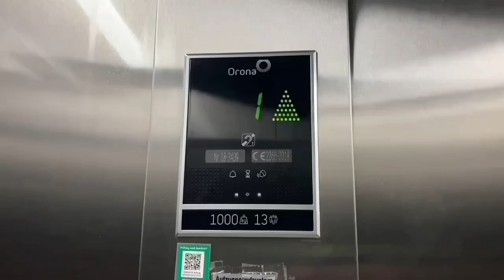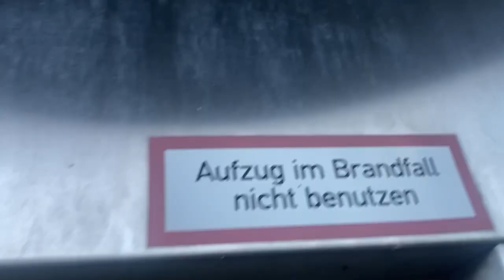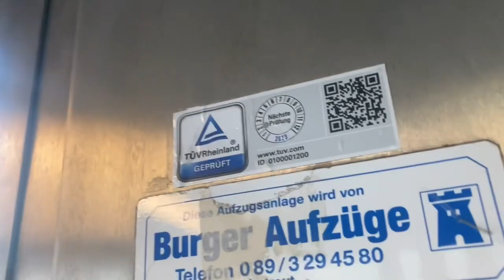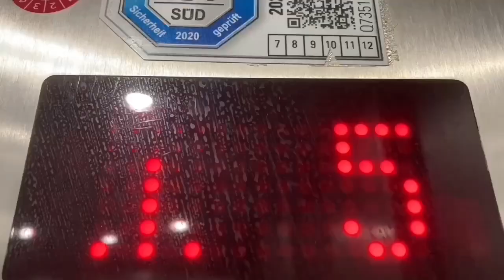2002 Burger Hydraulik Aufzug in Mini Einkaufszentrum In München Guardinistraße